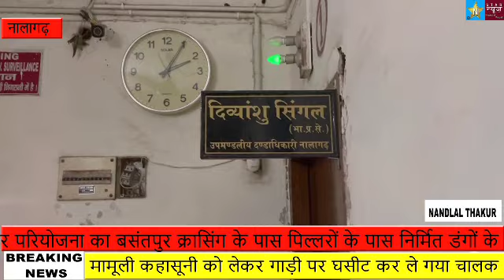BBN में मानसून दस्तक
बीबीएन में मानसून दस्तक